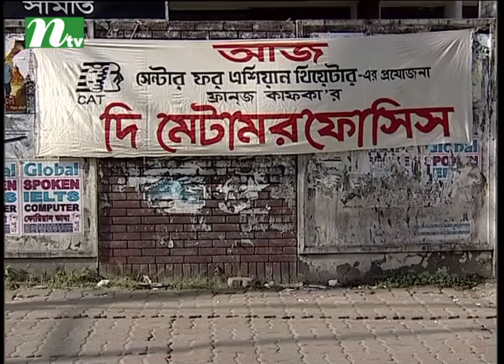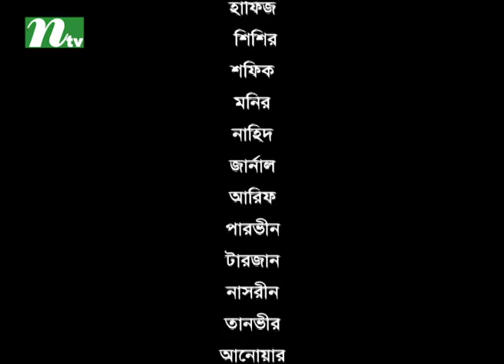Bangla Drama Serial Nabila Chorito | Episode 24 | By Bonna Mirza & Kochi Khondokar